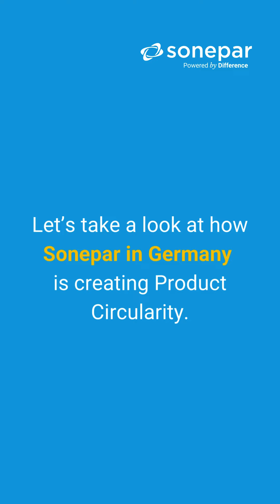Sonepar's Bold Commitments: Product Circularity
Sonepar’s Purpose, Powering Progress for Future Generations, is rooted in six impactful, group-wide bold commitments, engaging associates and stakeholders around common initiatives and goals. ✨

We're currently going around the world exploring the global implementation of each commitment at Sonepar 🌐

In this episode, discover how Sonepar in Germany, is promoting product circularity across its facilities ♻